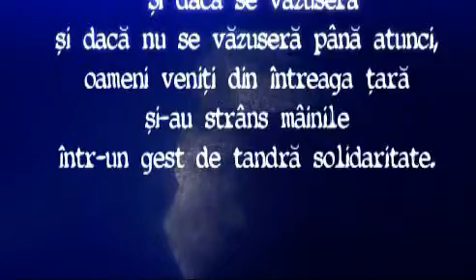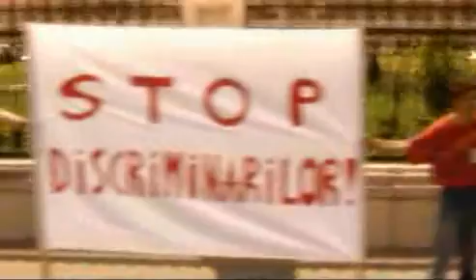Human Chain of Yoga Students around the "People's House" - MISA protest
On 30 March 2004 MISA yoga school started the long series of protests against authorities' abuses and persecutions.

Over 100 demonstrations of protest were organized in Bucharest and other cities of Romania, also a few were organized in front of Romanian embassies abroad. One of the demonstration was organized in Bucharest by representatives of foreign yoga schools from Denmark , USA, Italy, Israel, Finland, France, Czech Republic, India, Russia …

The demonstrations took place at various institutions: Delegation of European Commission in Romania, Prosecutors' Office of Bucharest Appeal Court, Prosecutors' Office of High Court of Cassation and Justice, Superior Council of Magistracy, Ministry of Justice, Ministry of Internal Affairs and Administration, Presidency, Government, Parliament, Secret Services.

In June 2004 a human chain of over 3000 people surrounded Casa Poporului (People's House - a huge building, ranked second in the world after the Pentagon, with a surface of over 500,000 sqm)

MISA